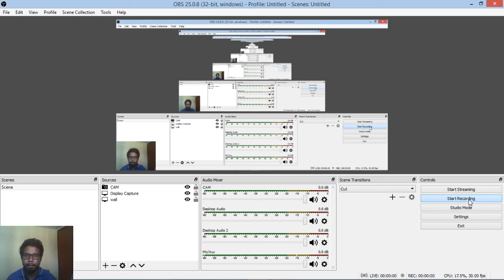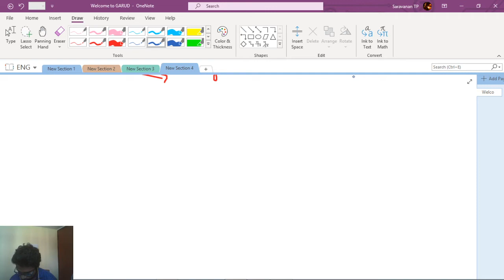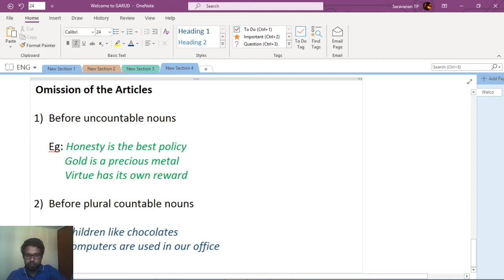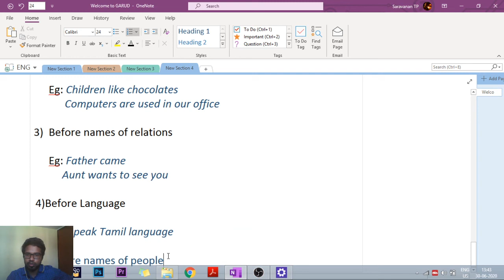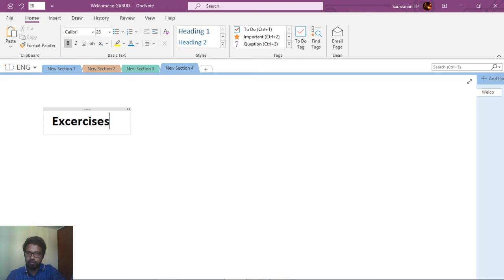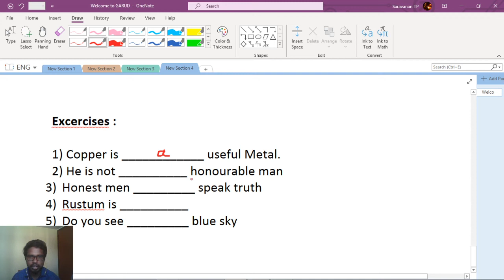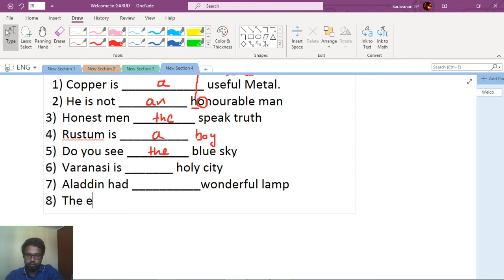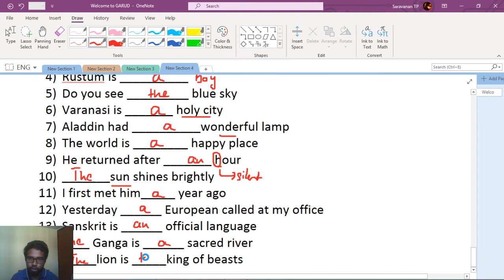Class 17 | Articles | English | Saravanan Sir